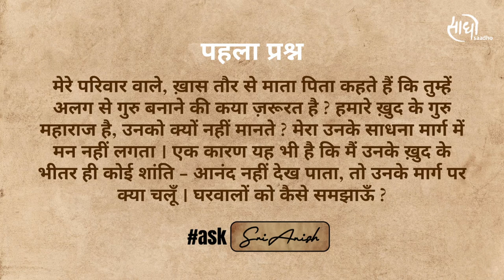घरवालों से अलग साधना मार्ग! | Family against my choice of spiritual path | Sri Anish | Saadho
*घरवालों को अपने अलग साधना मार्ग के चुनाव के बारे में कैसे समझाऊँ?*
*घरवाले कहते हैं कि हमारे मत - पंथ का ही पालन करो?*
ऐसे में क्या करें?

जानिए श्री अनीश जी से एक साधक मित्र के प्रश्न का उत्तर!